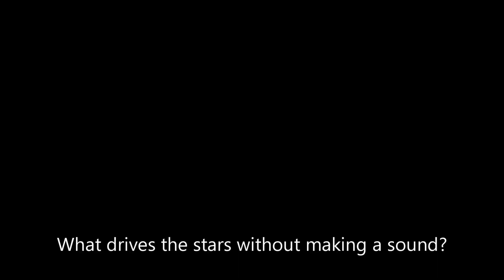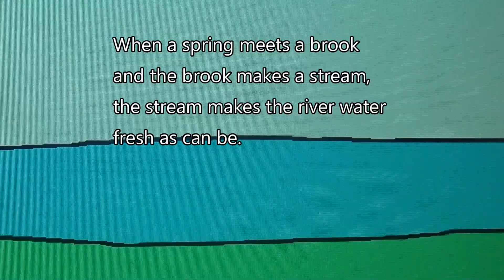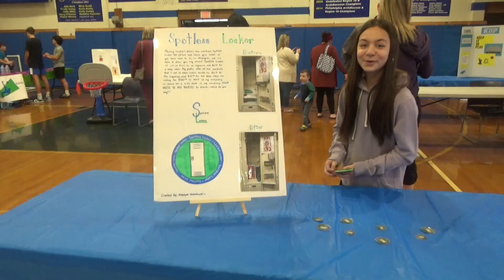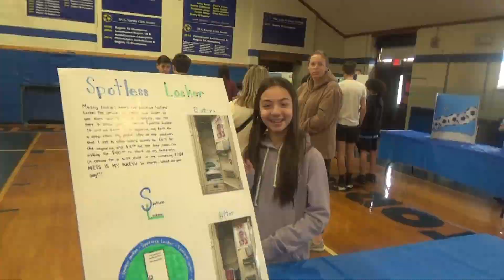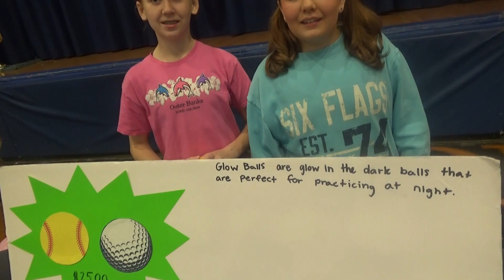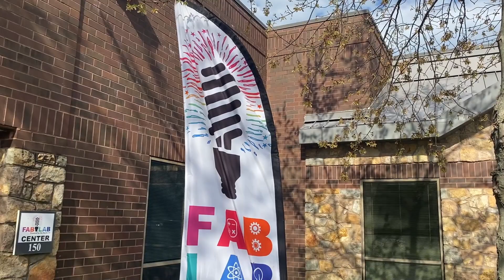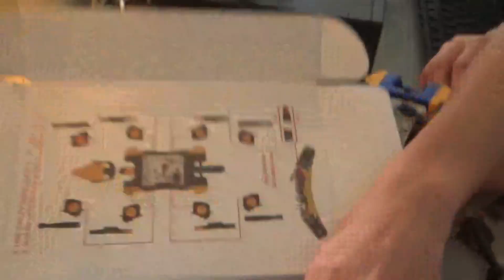OLG TV 4.22.24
OLG is a non profit 501 3d with kids making videos for edu purposes. We don't own any music used in this video, including but not limited to Sia, Unstoppable; The Shark Tank Theme Song; Abba Abba Money Money Money; and Pink Floyd Money song.